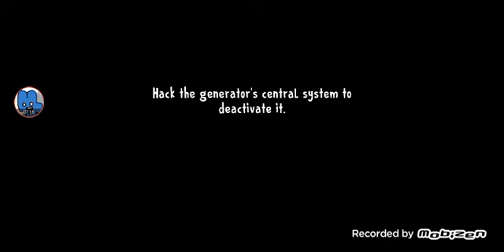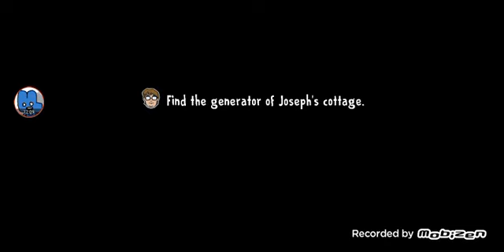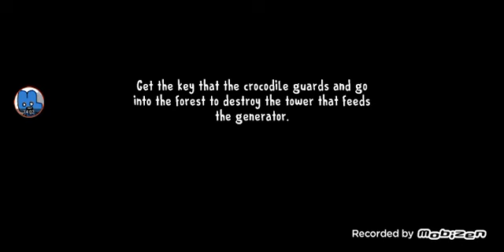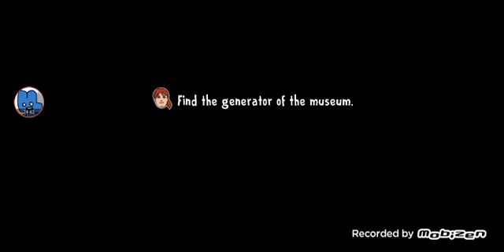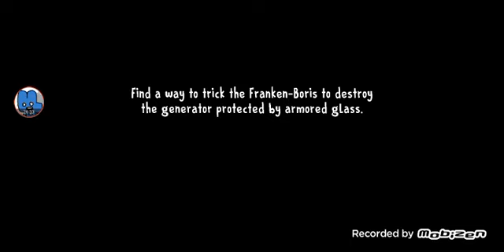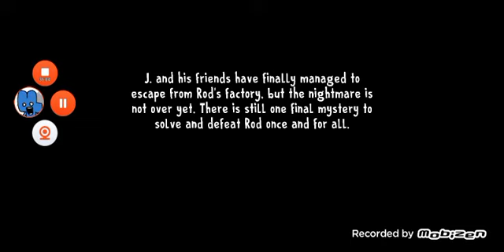Ice Scream 8: Final Chapter Full Gameplay